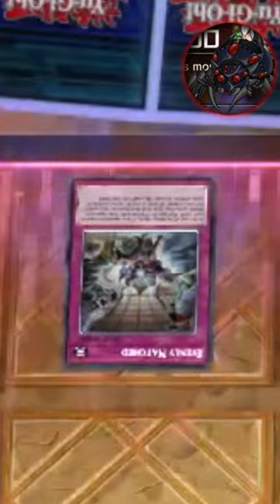There's No Way They've Got a 3rd Evenly Matched